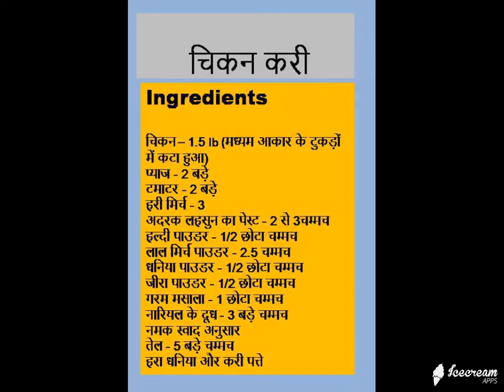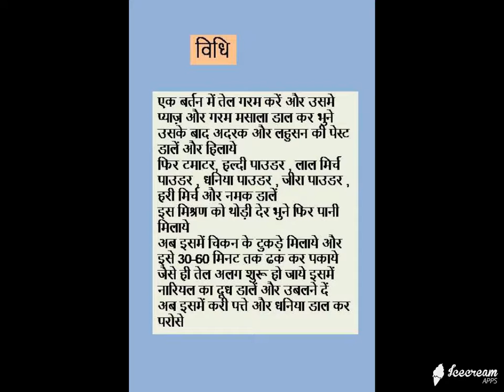CHICKEN CURRY RECIPIE IN HINDI